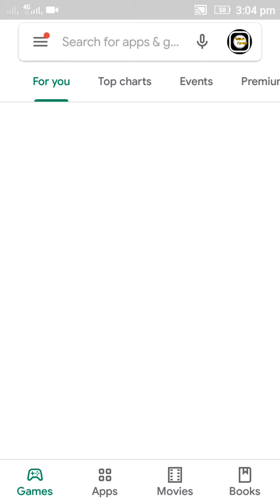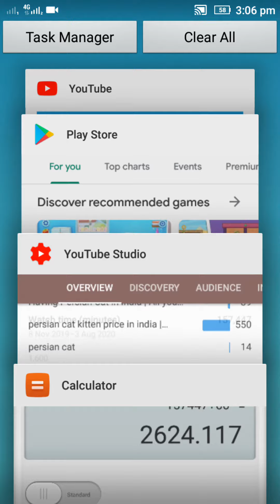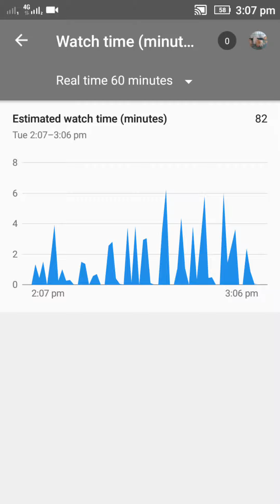how to check watchtime on youtube in mobile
hello guys is video me kaise total watchtime dekta hai youtube ka ander mobile ke zariya dikaya hu